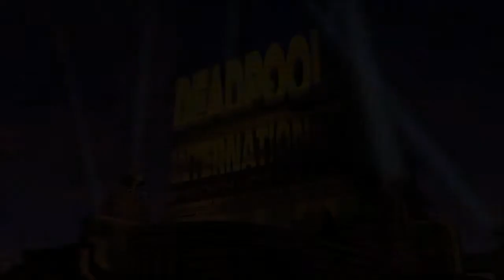Deadpool International Productions logo (2014-2020)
Credit to SuperPixar1467 for the model.

Here is a Deadpool International Productions logo from 2011, this time with bylineless.

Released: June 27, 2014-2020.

NOTE: Fake/Fan-made.